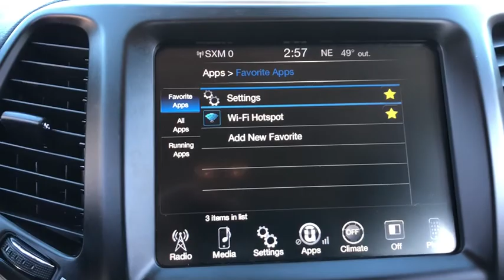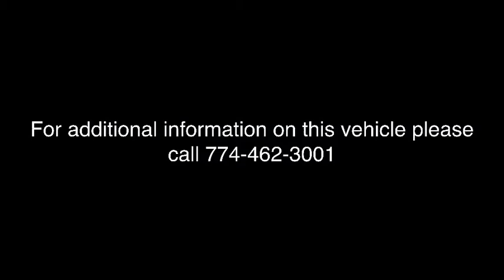2014 Jeep Cherokee Milford, Franklin, Bellingham, Mendon, Hopkinton, MA S5385A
Brilliant Black Crystal Pearlcoat U 2014 Jeep Cherokee available in Milford, Massachusetts at Milford Nissan. Servicing the Franklin, Bellingham, Mendon, Hopkinton, MA area.

Milford Nissan
320 E Main S

CARFAX One-Owner. Clean CARFAX. Local Trade, 5 Year 100,000 Mile Powertrain Warranty!, Navigation Ready through Jeep dealer software update!, Original MSRP $29,680!, Quick Order Package 26J. New Price! Odometer is 14203 miles below market average! 2014 Cherokee Jeep Latitude Customer Preferred Package 26J Brilliant Black Crystal Pearlcoat 3.2L V6 9-Speed 948TE AutomaticbrbrAll Premium Stock Preowned Vehicles undergo a 100 + Point Inspection by a Certified Nissan Technician and are delivered fully serviced always including a fresh oil change! Guaranteed two keys with purchase. Free Copy of Vehicle CarFax History Report is available. Extended Warranties are always available and we can finance everyone!brbrAll preowned vehicles equipped with factory Sirius XM will receive 3 months full service free. Milford Nissan is a family owned and pet friendly dealership located minutes from both exits 19 and 20 off Interstate 495. Our honest pricing is always lower than market competition! We are a one stop full service shop with over 50 employees under 35,000 square feet. We have the most experienced Nissan technicians in the business and can handle all of your vehicles needs including a full service collision center. Don't forget to click the Free CarFax Report link on this vehicles listing! 100 pre-owned vehicles in stock! 50 Factory Certified Nissans in Stock! **We make every effort to represent our vehicles as honestly as possible, however we may make an error in our listing. Please call or email us to confirm vehicle equipment and price.brbrAwards:br * 2014 KBB.com 10 Best SUVs Under $25,000 Reviews:brbr * Smooth and refined V6 engine; pleasant ride; spacious passenger quarters; availability of high-end tech features; Trailhawk offers unique off-road capability for the segment. Source: Edmundsbr * It is time you were re-introduced to the Jeep Cherokee. For 2014, this famed icon has been re-engineered from the ground up, with improved sophistication, styling and technology. The body of the Cherokee has been re-sculpted, resulting in a cutting edge appearance that is aerodynamic as well. It features aggressively angled LED headlights, and a newly re-shaped rear tailgate with stunning curves. In the front, even the signature Jeep 7-slotted Grille has been give a modern refined look, but is still instantly recognizable. Standard on all models, is the impressive 2.4-Liter MultiAir2 Tigershark I4 engine with 184 Horsepower, and a 9-Speed Automatic Transmission. The Trailhawk model gives you the 9-Speed Transmission with Jeep Active Drive II, an Off-Road Suspension, and Hill Descent Control. Need extra power? No problem. All models, with the exception of the Sport, give you the option of going with the available 3.2-Liter Pentastar V6, with 271 hp. The Cherokee is available in both Front-Wheel Drive and Four-Wheel Drive Models, with seven trims between them. The interior is stylish and high-end, but with an attitude. It has hand-sculpted angles, incredible technology, materials that are high quality, and more than anything else...comfort. Experience the feel of the bucket seats that are designed to make all your drives relaxing. Jeep also made sure that's its high-tech features like the various Uconnect systems were not only powerful, but easy to use as well. Plus, check out the hidden storage under floorboard in the back cargo area, or in the secret bin within the available fold-flat front passenger seat. Jeep has considered your safety as well with 4-wheel Anti-Lock brakes, Traction Control, and Electronic Roll Mitigation on all models. Plus, Blind Spot and Cross Path Detection, Parallel and Perpendicular Park Assist, Forward Collision Warning with Crash Mitigation, and LaneSense Lane Departure Warning are all available options on the Limited and Trailhawk trims. Source: T